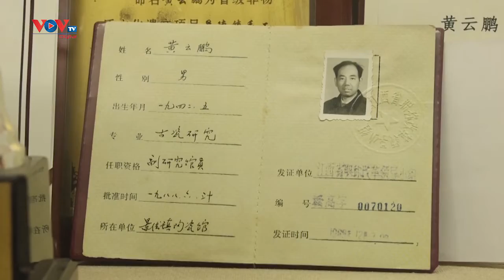Click – Khám phá thế giới | Số 3 - 2022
Những nội dung chính có trong chương trình:
- Nghệ thuật làm gốm sứ cổ xưa ở Trung Quốc
- Cách chống trộm hàu của người Pháp
- Ngắm hiện tượng băng Shuga ở Ba Lan